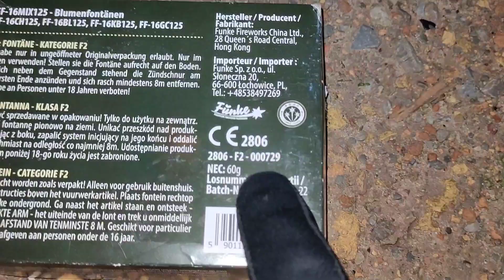*BLUMENFONTÄNEN* von Funke!😍✨🧨🎇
D͏a͏n͏k͏e͏ f͏u͏̈r͏s͏ z͏u͏s͏c͏h͏a͏u͏e͏n͏ b͏i͏s͏ z͏u͏m͏ n͏a͏̈c͏h͏s͏t͏e͏n͏ M͏a͏l͏🧨💥

 +GER🇩🇪 Dieses Video/-Foto wurde an einen Ort aufgenommen/-fotografiert wo es zu dieser Zeit/-Ort legar war/-ist und somit kein Verbrechen gegen den YouTube Vorschriften und den PyrotechnikGesetz !

 +ENG🇺🇲 This video / photo was taken / photographed at a place where it was / is legal at that time / place and therefore not a crime against the YouTube regulations and the pyrotechnics law!

Unbedingt abchecken:
💥PyroBunker💥